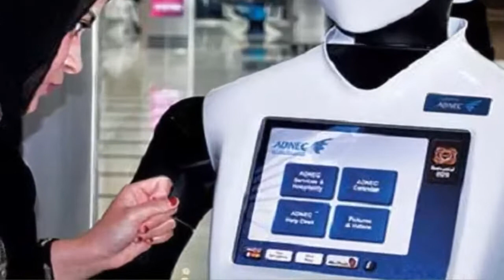দেখুন যে কারণে রাস্তায় রোবট পুলিশ নামালো দুবাই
দুবাইয়ের রাস্তায় রোবট পুলিশ নামিয়ে দিয়েছে দেশটির পুলিশ বিভাগ। জানা গেছে, এখন থেকে শহরের শপিং মল এবং পর্যটন এলাকাগুলোতে টহল দেবে এই রোবট।

দুবাই পুলিশ জানায়, এর মাধ্যমে মানুষ কোনো অপরাধের তথ্য দিতে পারবে, জরিমানা প্রদান করতে পারবে এবং এর বুকে থাকা টাচস্ক্রিন ব্যবহার করে বিভিন্ন তথ্য নিতে পারবে। রোবটের মাধ্যমে সংগৃহীত এই তথ্য পরিবহণ এবং ট্রাফিক পুলিশকেও দেয়া হবে।
দুবাইয়ের সরকার বলছে, ২০৩০ সালের মধ্যে পুলিশ বাহিনীর ৩০ শতাংশ রোবটিক করার লক্ষ্য আছে তাদের, তবে সেটা মানুষকে প্রতিস্থাপন করবে না। ‘এই যন্ত্রের মাধ্যমে আমরা আমাদের অফিসারদের প্রতিস্থাপন করবো না’ বলেন দুবাই পুলিশের স্মার্ট সার্ভিসের পরিচালক ব্রিগেডিয়ার খালিদ আল রাজুকি।
‘তবে যেহেতু দুবাইতে মানুষের সংখ্যা বাড়ছে, আমরা চাই পুলিশ অফিসাররা যাতে একটি নিরাপদ শহর গঠনের জন্য মনোযোগ দিয়ে কাজ করতে পারে’ বলেও জানান তিনি। এছাড়া, এই উপায় ব্যবহার করে তারা সর্বক্ষণ মানুষকে সেবা দিতে পারবেন। একইসঙ্গে কমান্ড এবং কন্ট্রোল সেন্টারের মধ্যে সারাক্ষণ সংযুক্ত থাকার মাধ্যমে অপরাধ দমনেও এসব রোবট সহায়তা করতে পারবে।
পাল রোবটিক্সের তৈরি এই বিশেষ রোবট এসপ্তাহেই গালফ তথ্য এবং নিরাপত্তা মেলায় উপস্থাপন করা হয়। বর্তামানে এটি শুধু ইংরেজি এবং আরবিতে যোগাযোগ করতে পারে, তবে এতে রুশ, চাইনিজ, ফরাসী এবং স্প্যানিশ ভাষাও সংযুক্ত করার পরিকল্পনা রয়েছে।